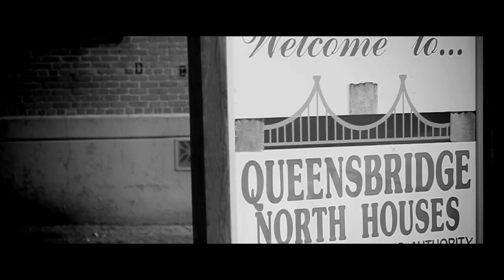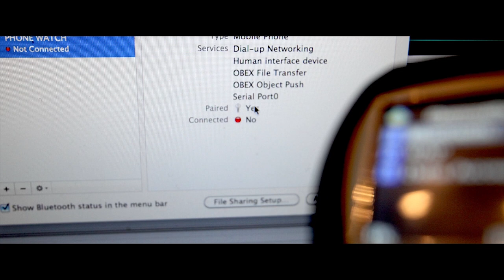Metta World Peace - Represented - Official Music Video (HD)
New Mixtape Passion coming February 2013